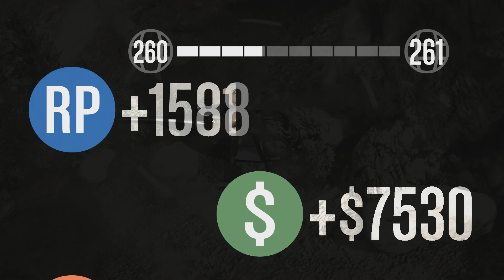Summertime Event 007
Encampment LTS